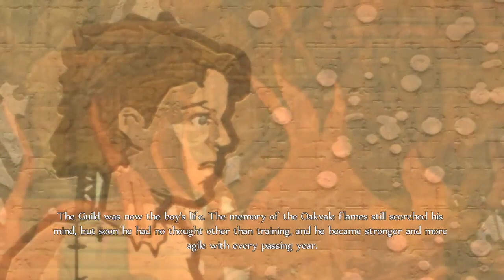Fable Anniversary ep 2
A little mischief and skill work. Thank you for joining me as I continue the tale of Dallon and his quest to be a hero. Todays episode is the beginning of learning the basic combat and controls of the world. Will he continue along the path of a hero or is the mischief he shows a hint of a much darker path before him.